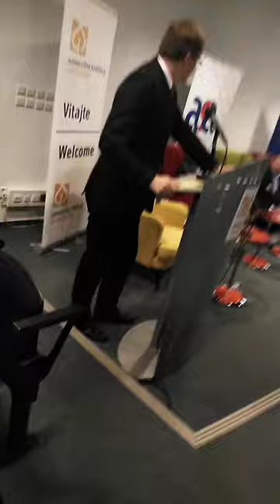JUDr. Marián Gešper, PhD.: Uvedenie knihy CLEMENTIS & MINÁČ v Univerzitnej knižnici Bratislava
Predseda Matice slovenskej uvádza knihu CLEMENTIS & MINÁČ v Univerzitnej knižnici Bratislava, september 2023